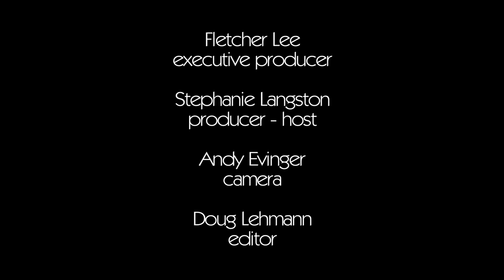Sarah Darling - Home To Me - Interview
Yallwire takes you behind the scenes of Sarah Darling's new music video, "Home to Me." Host Stephanie Langston catches up with Sarah on the set in Whites Creek, TN to talk about bringing the song to life. Sarah shares how much involvement she had with the concept, why this video is extra special to her and how her long distance relationship allows her to relate to the song. "Home To Me" is the lead single from Sarah's upcoming album with producer Dann Huff.

"Sarah Darling" "Home To Me" "music video" "country " "Country Music (Musical Genre)" "Dann Huff" "stephanie langston" "White Creek" Tennessee Yallwire